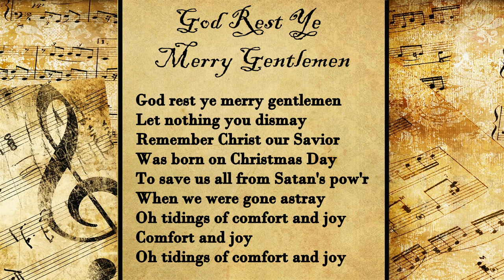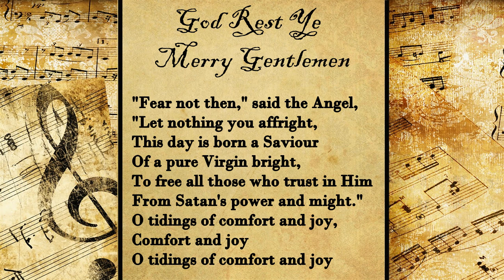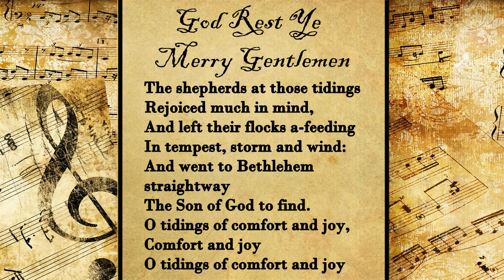God Rest Ye Merry Gentlemen | Christmas Hymn